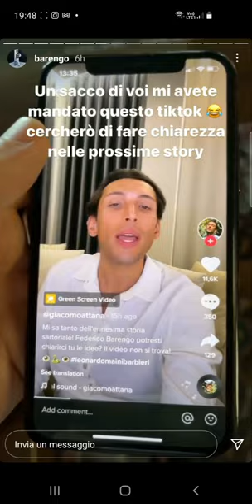Barengo risponde a Leonardo Barbieri